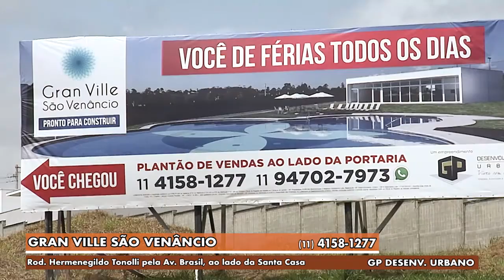Gazeta Imóveis - Gran Ville São Venâncio